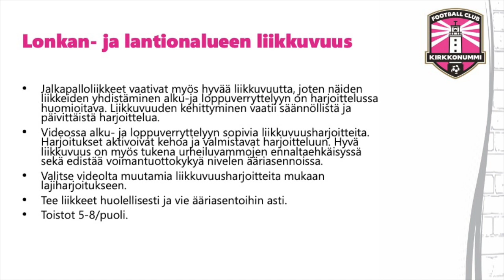FC Kirkkonummi - Liikkuvuusharjoittelu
Lonkan- ja lantionalueen liikkuvuusharjoitteita.